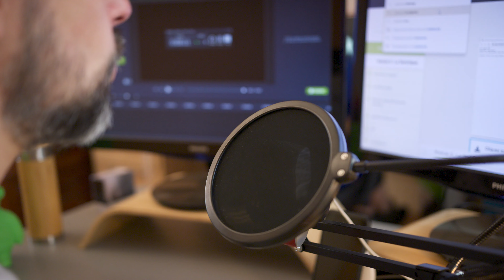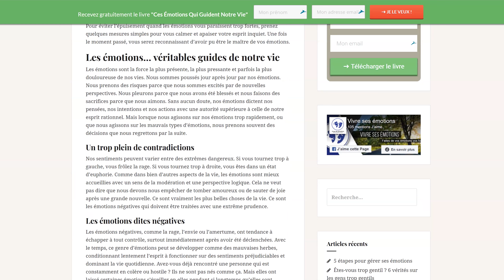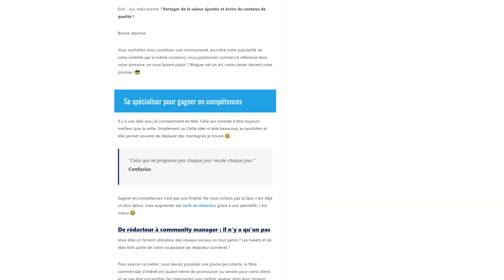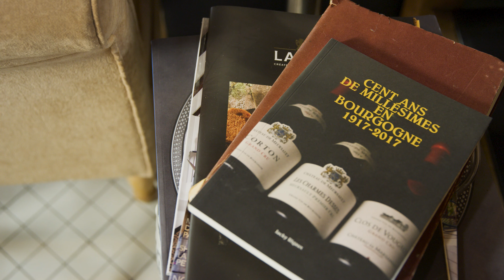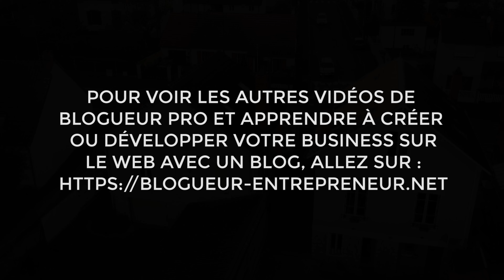Comment Matthieu Verne fait 100 000 € par an avec son blog sur le SEO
Ici nous partons à la rencontre de Matthieu Verne fait 100 000 € par an avec son blog sur le SEO

Comme beaucoup d'entrepreneurs qui j'ai interviewé, Matthieu a pour point commun :

1. D'avoir démarré son blog à temps partiel, à coté d'une activité très prenante (job ou études, et parfois une vie de famille)
2. De n'avoir aucune expérience du blogging
3. De n'avoir investi qu'une faible somme pour créer son business
4. D'avoir vu son business se développer énormément pendant la crise de 2020, grâce au fait qu'il est entièrement sur le web, et n'a donc pas besoin d'un emplacement physique
5. De pratiquer une de ses passions tout en étant libre géographiquement et au niveau de son emploi du temps... et en aidant des milliers de personnes dans leur domaine !

Vous allez donc découvrir à travers cet interview Matthieu, comme vous, qui est "entrepreneur dans l'âme", qui ne peut plus se satisfaire du "métro boulot dodo" et qui agit concrètement pour devenir libre et indépendant.

► Qui suis-je ?